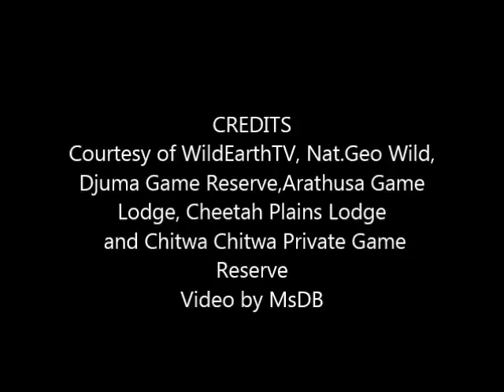Safari Live's Morning Pre Show with James and Wium at 5:55 PM on April 08, 2017